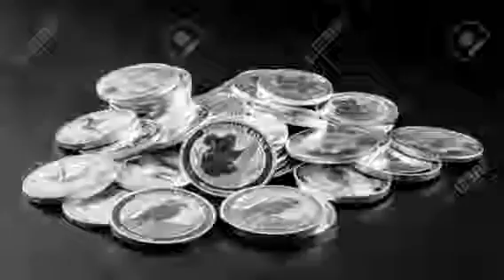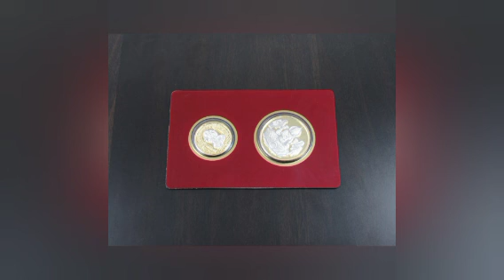Today gold and silver price||In Telugu||20-8-2020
Hi friends...